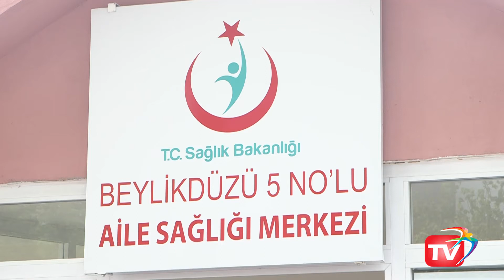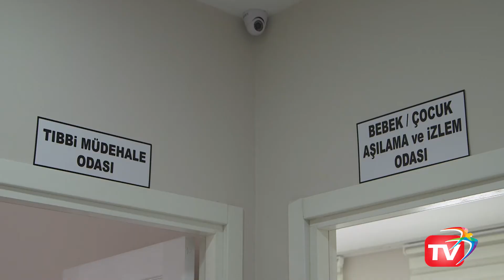Beylikdüzü Dereağzı Aile Sağlığı Merkezi Açıldı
Beylikdüzü Belediyesi tarafından Dereağzı Mahallesi'ne 5 No'lu Aile Sağlığı Merkezi kazandırıldı.

Beylikdüzü Belediyesi ilçeye 11 adet Aile Sağlığı Merkezi'ni kazandırdı.

Başkan İmamoğlu, sağlık merkezi doktorları ve çalışanlarıyla kurdeleyi birlikte kesti.

Yerin tahsis edilmesini ve merkezin yapımını Beylikdüzü Belediyesi üstlendi.

Beylikdüzü Toplum Sağlığı Merkezi Başkanı Dr. Engin Bulut, İstanbul İl Halk Sağlığı Müdür Yardımcısı Dr. Erdoğan Kocayiğit, Beylikdüzü CHP İlçe Başkanı Av. Taşkın Özer de açılışa katıldı.